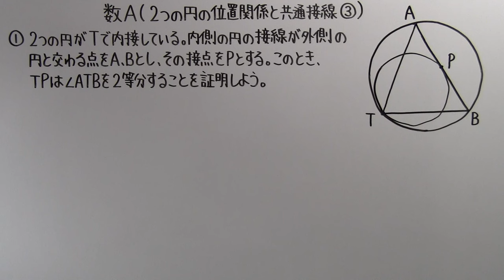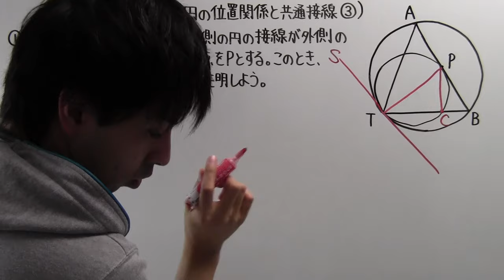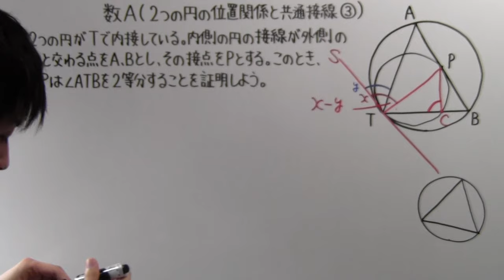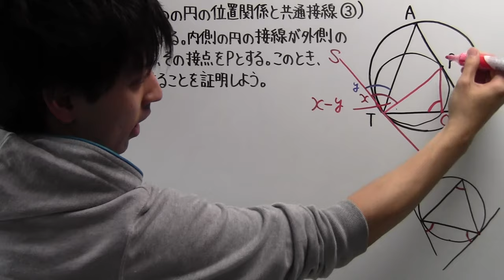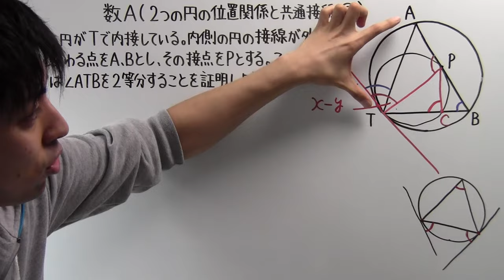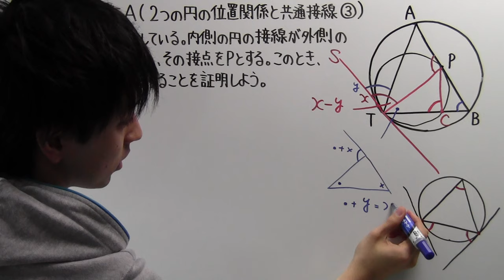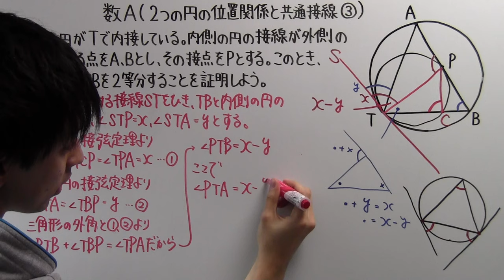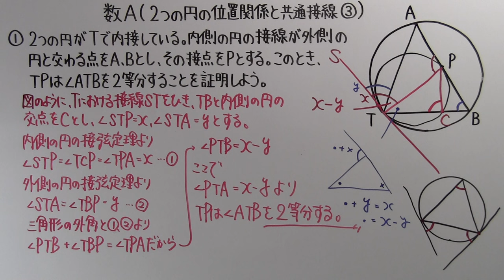【高校数学】 数A－５６ ２つの円の位置関係と共通接線③